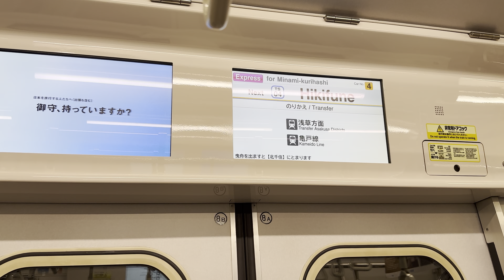2023.08.09 東武晴空塔線 快速 押上往曳舟 資訊動畫